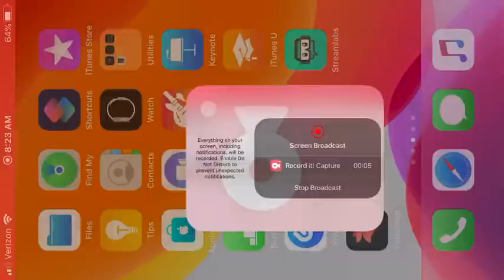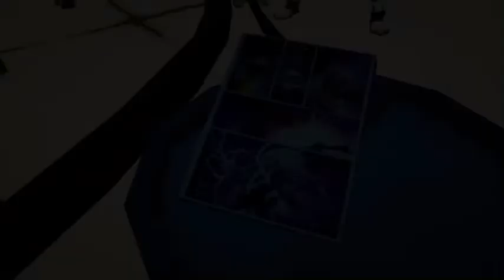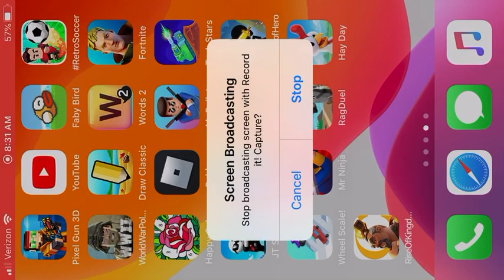NEW BIFROST RUNES FROM THOR ARE HERE!!!!